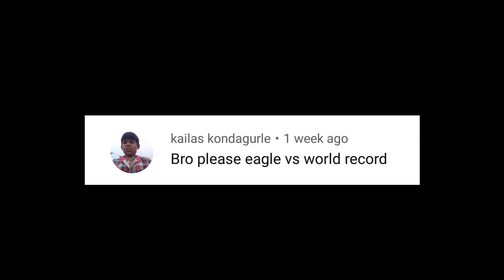Sky King vs Eagle Paper Planes Flying Comparison and Making Tutorial